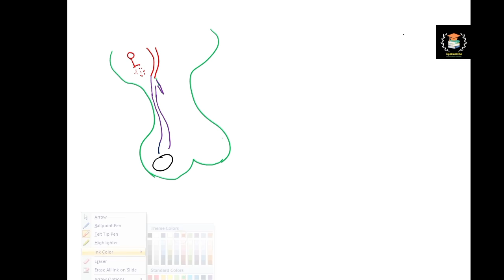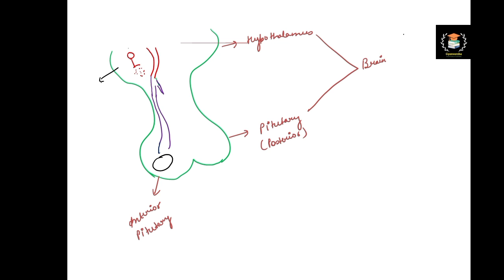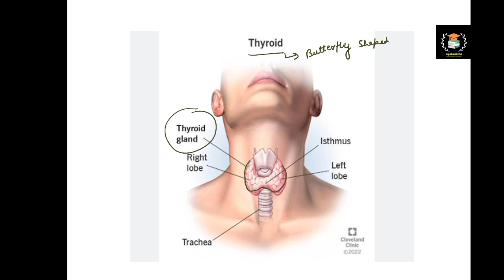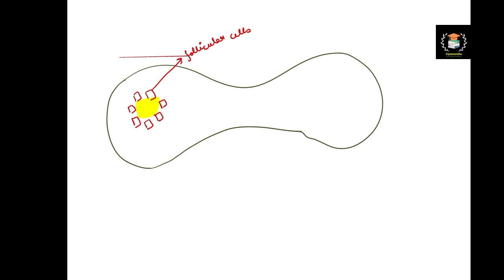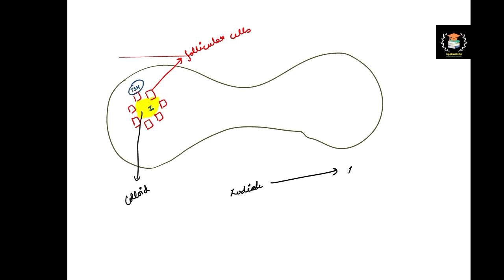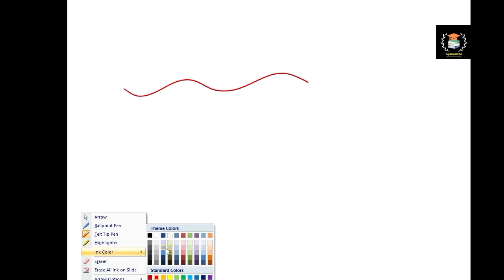HASHIMOTO DISEASE || AUTOIMMUNE DISEASE || CSIR NET || GATE || DBT || ICMR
TOPIC:- HASHIMOTO DISEASE || AUTOIMMUNE DISEASE